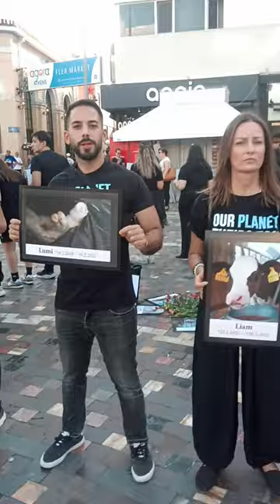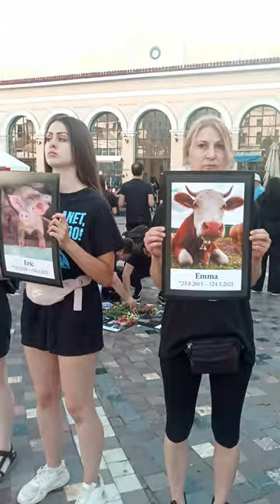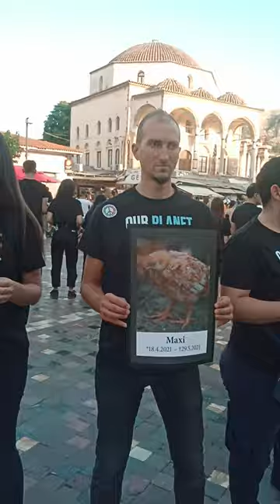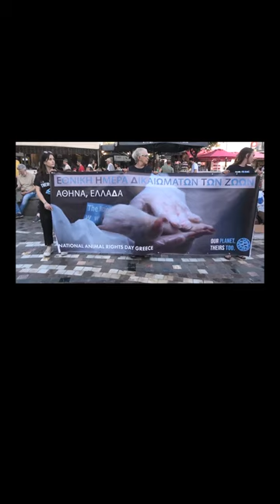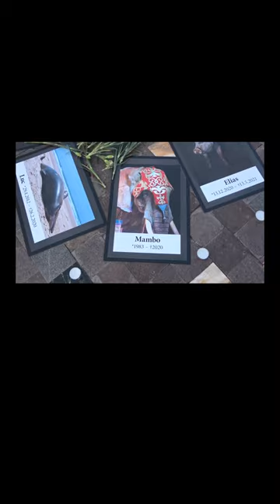Διεθνής δράση για Δικαιώματα Ζώων - Μοναστηράκι - NERD 02JUN2024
Διεθνής Ημέρα Δικαιωμάτων των Ζώων - Δράσεις σε περισσότερες από 170 πόλεις στον κόσμο ταυτόχρονα. Στην Ελλάδα, έγινε στο μοναστηράκι 2 ιουνίου 2024.

Τα βίντεο συγλκεντρώθηκαν από διάφορες πηγές:
Δικά μου, από Δ. Ρογγίτη, από Τίνα κασσιδόκωστα, κ άλλους.